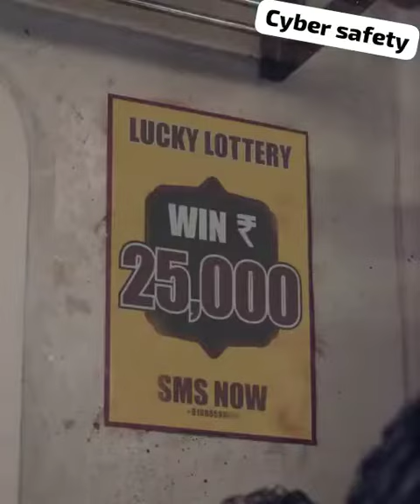सायवर फोर्ड से सावधान रहे, बचाब ही उपाय है।